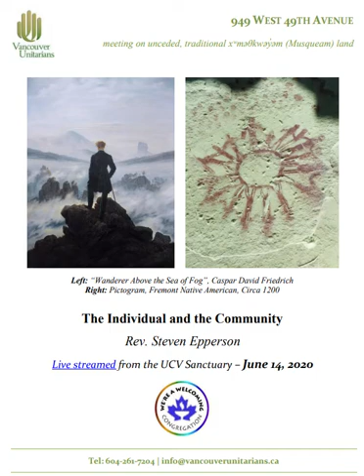UCV - 14 June - 2020 Homily - The Individual and the Community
These past three months, as perhaps never in our lifetime, have revealed the problem of “individualism” and the necessity of community and regard for the “other.” It’s been an ongoing tension within our religion as well as our society.  Have we, will we be transformed by this shared experience?